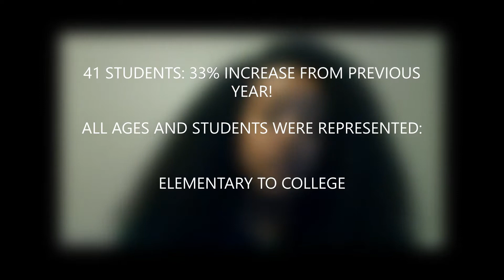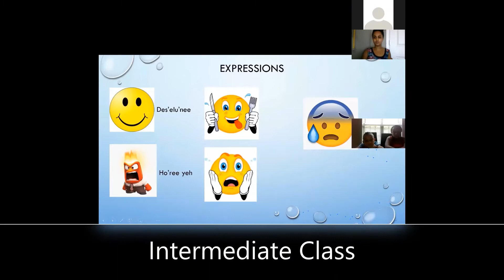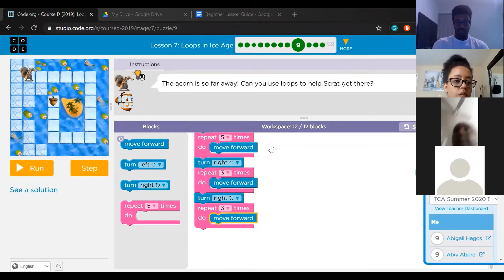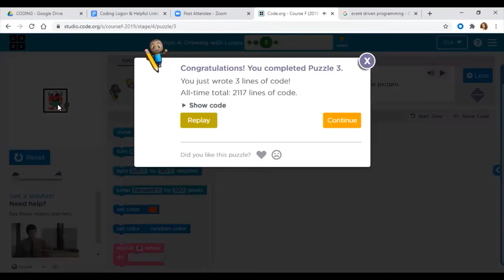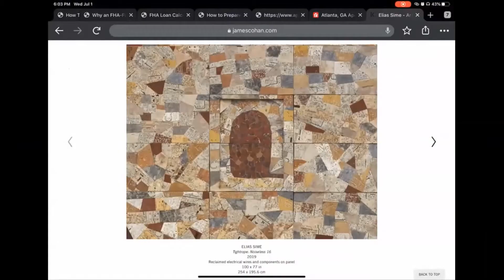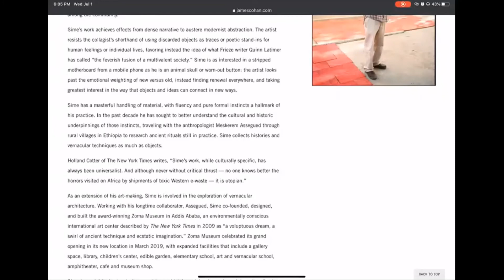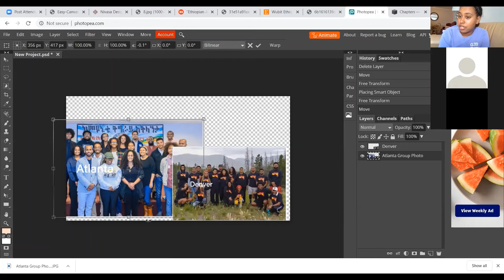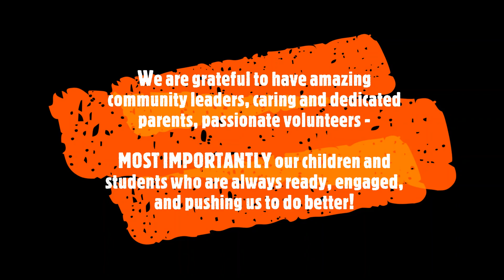TPN Atlanta - Summer Program 2020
The Atlanta Chapter of the TPN hosted a virtual summer program in June and July 2020 for elementary, middle and high school students in the community.

In 4 weeks, over 40 students participated in the virtual academic simulations: Tigrinya language, Art, and Coding classes.

The students were incredible and we thank all of you for participating in the summer program. A special thanks to over 15 TPN members and volunteers that taught and facilitated the classes. We are also grateful for all the parents that helped make this possible along with our local Atlanta Community leaders.